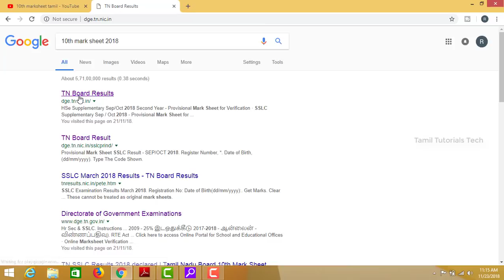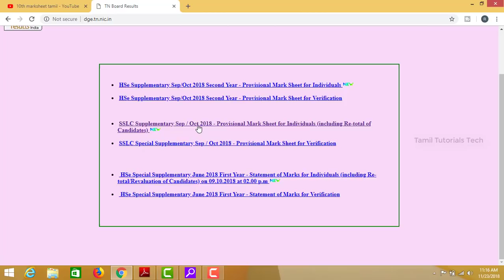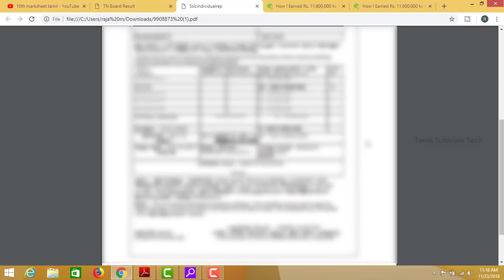How to Download 10th and 12th Marksheet online in Tamilnadu | Tamil Tutorials Tech – தமிழ்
Hi friends this video used to download 10th and 12th mark sheet from dge.tn.nic.in website.

Steps:

1 Go to dge.tn.nic.in
2 select sslc or 12th mark sheet
3 Then enter register number and date of birth
4 Enter security code
5 Click to view
6 And get the printout